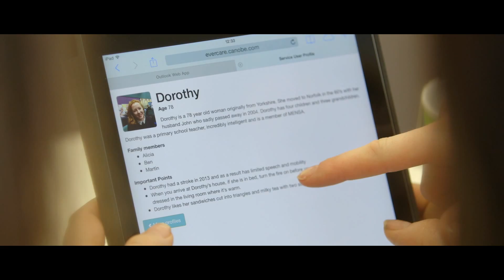Norwich Business School: Student Life - Emma | University of East Anglia (UEA)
Emma is a 3rd year student at UEA. Hear about her experiences in Norwich Business School.